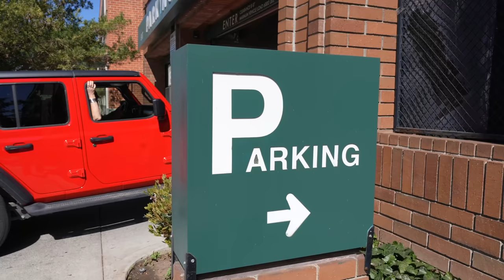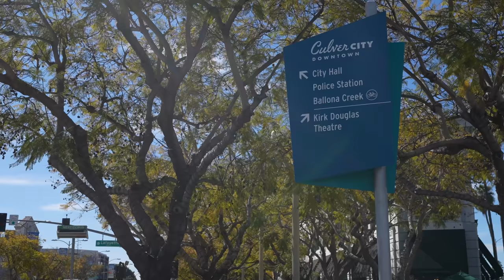Shane Doesn't Want To Be Filmed / Squirmy and Grubs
Only a few days left in sunny California!

Dillon C.
Juli M.
Roger B.
Antonio M.
Jeffrey M.
Jason B.
Malissa H.
JT
Janet G.
Jonathan K.
Poki
Diana
Ellen C.
Craig S.
Connor D.
David O.
Emily L.
Gavin W.
Ragnar V.
Shannon D.
Pedro C.

GRAB A COPY of Shane’s latest memoir, STRANGERS ASSUME MY GIRLFRIEND IS MY NURSE, featuring many never-before-told stories about Shane and Hannah’s relationship, right